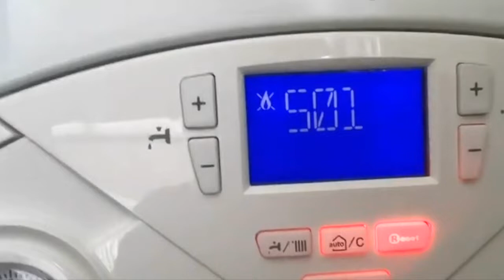ARISTON FAULT ERROR 501 S01 ERR SP1 SP2 SP3 NO GAS Error Boiler How to Reset the Boiler Inside Look